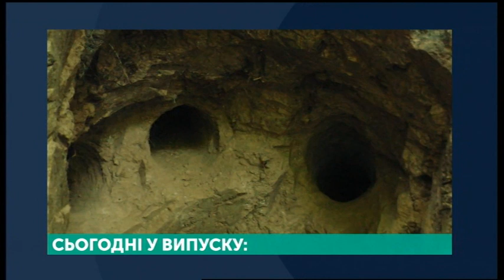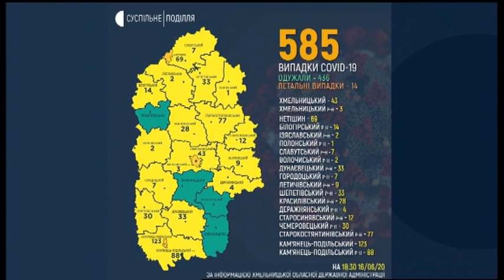16.06.2020. Новини. 20:30